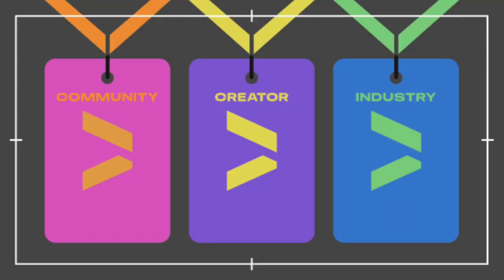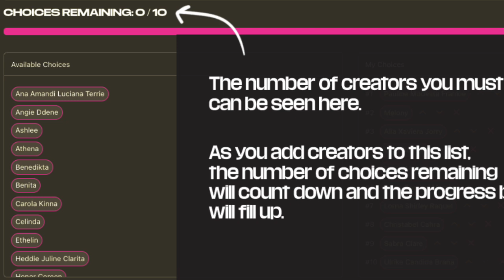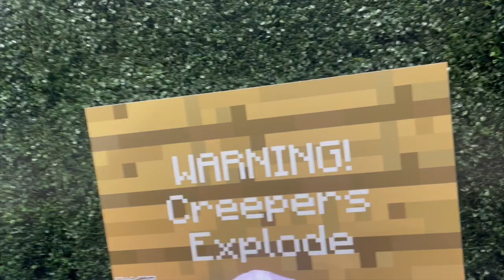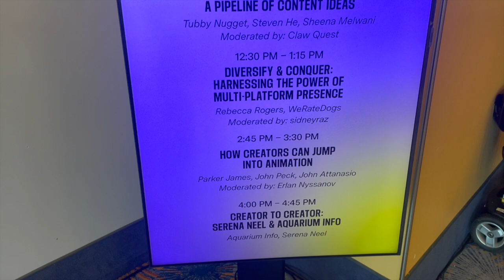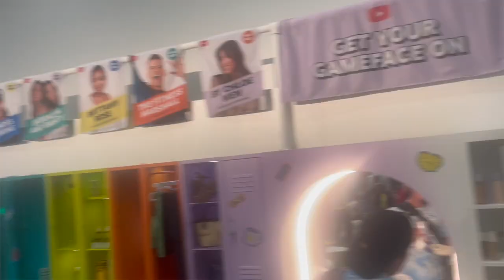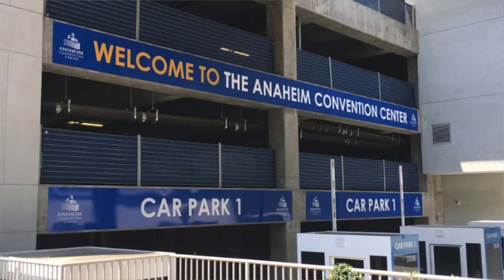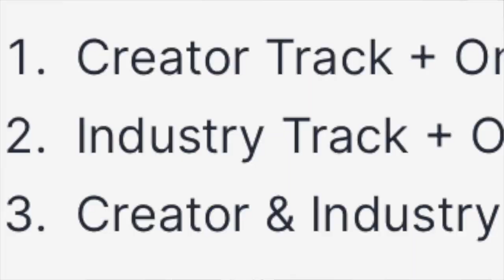Vidcon is DEAD??!!🥺 | Vidcon 2024 POST SURVIVAL GUIDE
0:00 Intro
0:24 My Vidcon 2024
1:16 Disclaimers
2:19 Meet and Greets
5:02 Expo Hall
7:34 Creator Track
16:04 Vidcon Parties
19:04 Parking
20:23 Food
21:24 Wardrobe
24:24 Pros and Cons
26:59 What will Make or Break Vidcon
29:57 Should you go to Vidcon?